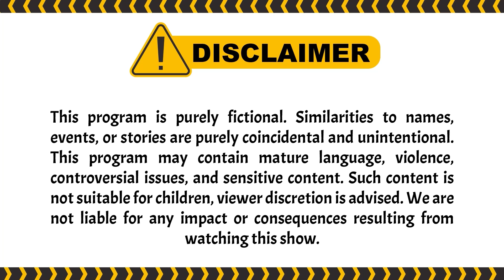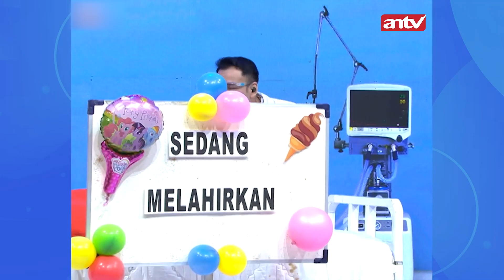"Ini Mah Bukan Melahirkan, Yang Ada Hamil Lagi Disini" Wkwkwkwk | PESBUKERS TV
004077
000005